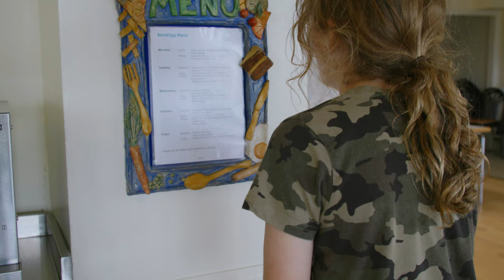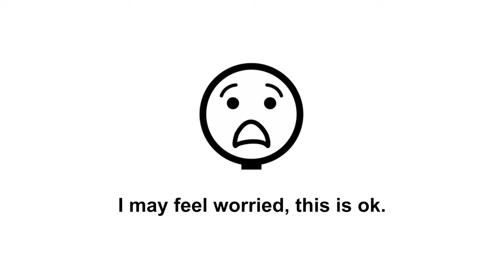Lunch Time - Activity Social Story. Communication support for SEN, Learning Disabilities & Autism.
Lunch Time - Bendrigg Trust Specialist Outdoor Centre Kendal, Cumbria.

Food is such an important part of any Bendrigg residential. Lunch can be eaten in the dining room or while out on activities - there is always something tasty to eat!

Bendrigg Trust have developed a range of Activity Social Stories for each of our activities. This has been done as part of our Hidden Disabilities Project to improve Communication Support for our visitors with SEN, Autism & Learning Disabilities.

Thank you so much to the Baily Thomas Charitable Fund for funding this fantastic project.

The Bendifolk graphics in the video were created by Amphigean
The videos are written by Kate McCallum (Bendrigg Trust)
The videos were filmed and produced by Adamedia
The communication symbols used in the video are ARASAAC

You can see more of our resources on our website.